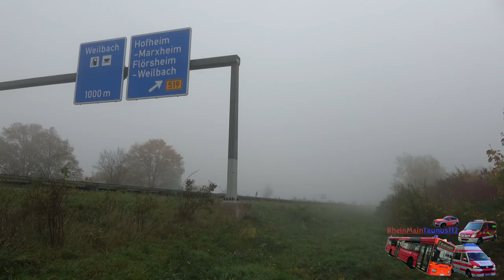Mann versucht Auto von Autobahn 66 bei Hofheim zu schieben & wird von Sprinter erfasst - 15.10.2017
©RheinMainTaunus112/Wiesbaden - 10/2017 - Hofheim - Sony FDR-AX53 - 4K

Ich berufe mich auf das §23 KunstUrhG

Distanzierung: folgt!